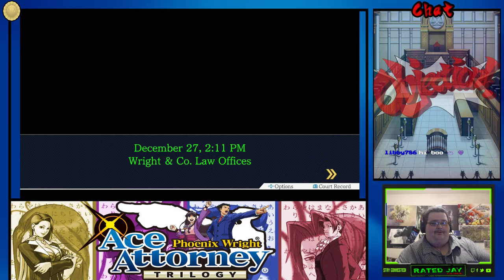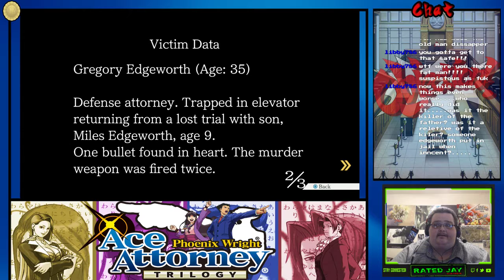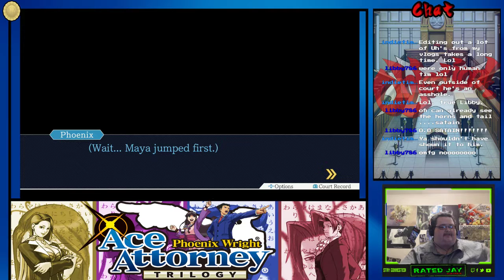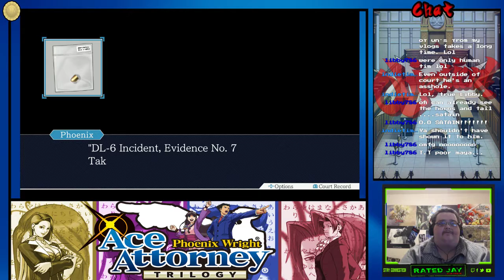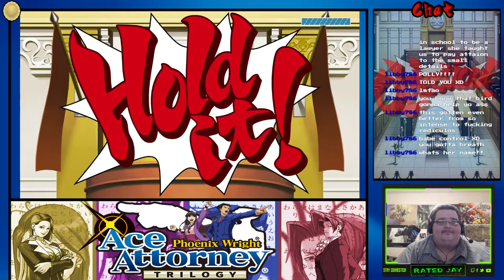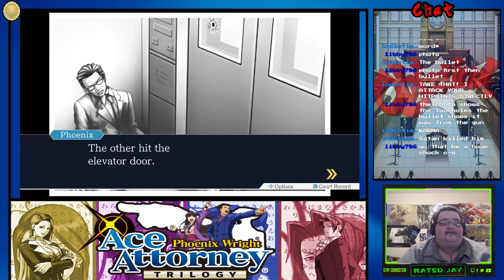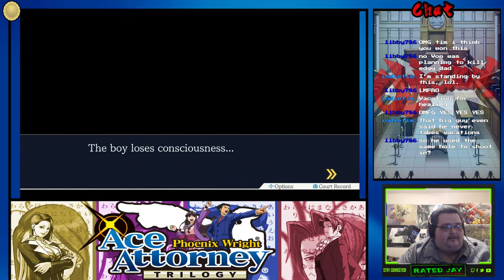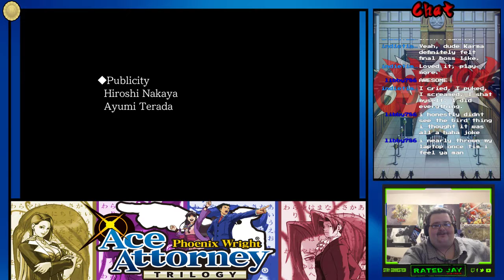Phoenix Wright: Ace Attorney trilogy HD (PS4) - part 7 - Turnabouts Goodbyes Ending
This time around we have to help an old friend turned bitter rival Miles Edgeworth from going to jail for murder.